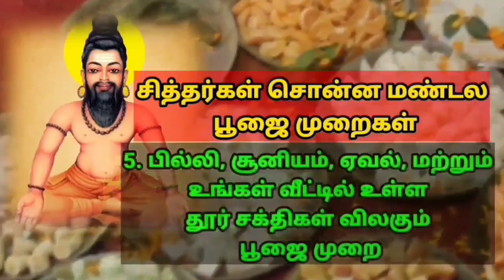இறைவன் என்னிலும் இருக்கிறார் உன்னிலும் இருக்கிறார் Agathiyar Iṟaivaṉ Enilum Irukkirar Unilum Irukki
இறைவன் என்பவர் ஒவ்வொரு மனிதனின் உள்ளே ஓடும் மூச்சு காற்று தான் என்பதை கண்டுபிடிக்க சித்தர்கள் மிகவும் கஷ்டப்பட்டனர். பின்பு இறைவன் என்னிலும் இருக்கிறார் உன்னிலும் இருக்கிறார் என்பதை சொன்னார்கள் என்று அகத்திய மகான் சொல்கிறார்.

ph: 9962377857